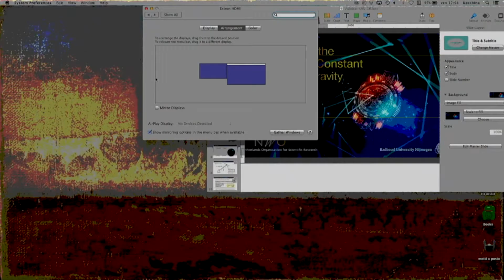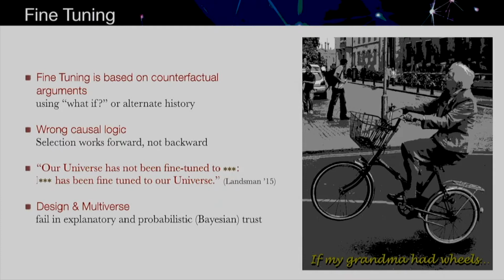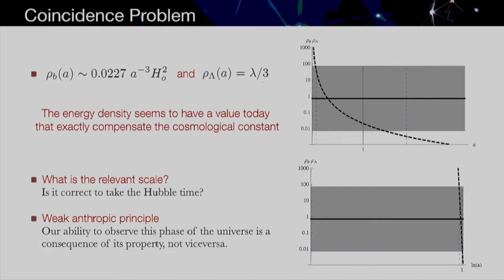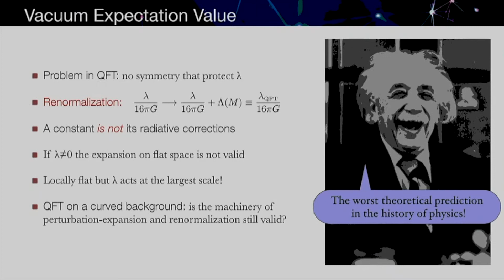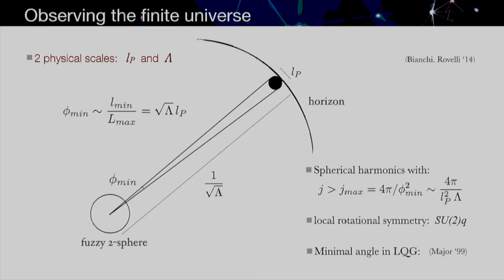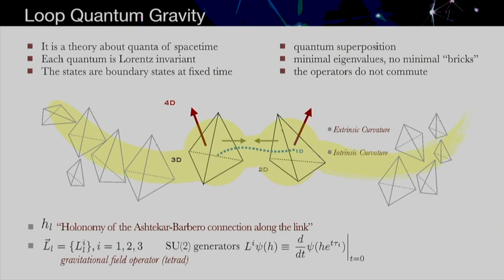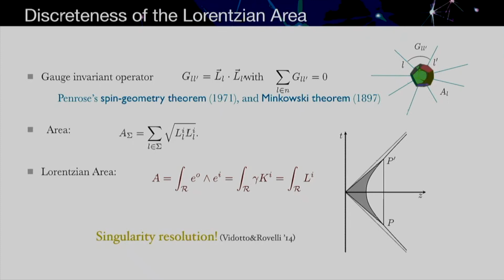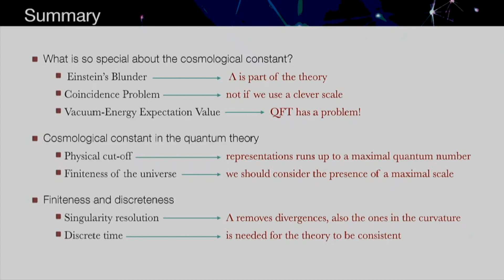Francesca Vidotto, Understanding the Cosmological Constant via Quantum Gravity--at the RAS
Francesca Vidotto of Radboud University Nijmegen, lectures on "Understanding the Cosmological Constant via Quantum Gravity" at the Royal Astronomical Society meeting on Fine-Tuning on the Cosmological and Quantum Scales. This lecture was delivered on November 11, 2016 in Burlington House, London.